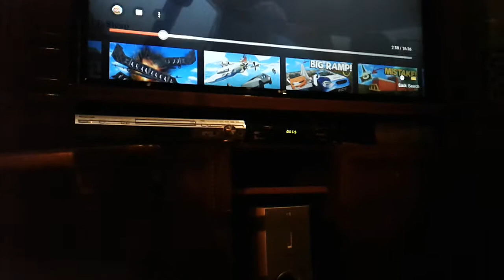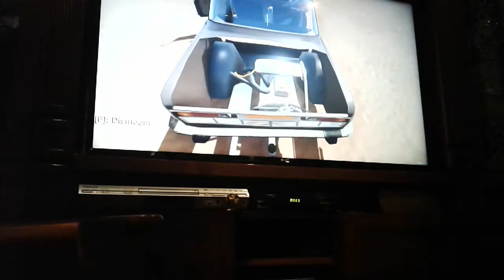CAMODO GAMING 2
01JIM BOY